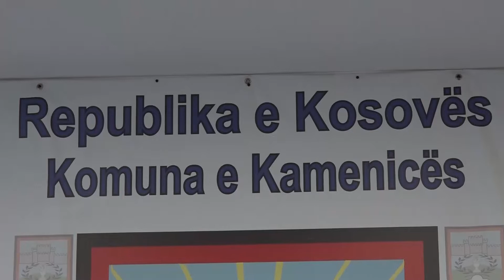Hasani: Kamenica, me zonë ekonomike në vitin 2019